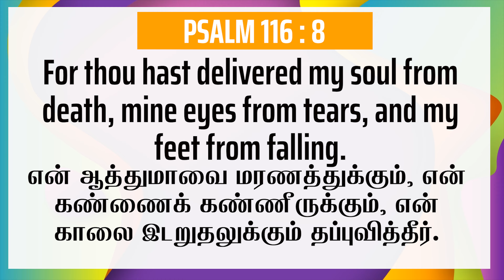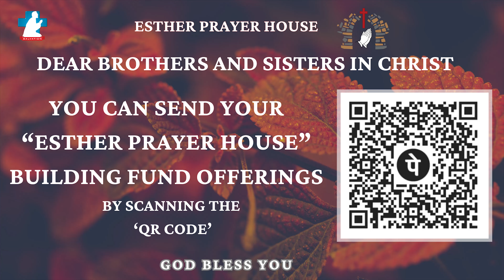SEPTEMBER - 30TH | DAILY PROMISE VERSE | PASTOR. D JAMES VINCENT | ESTHER PRAYER HOUSE